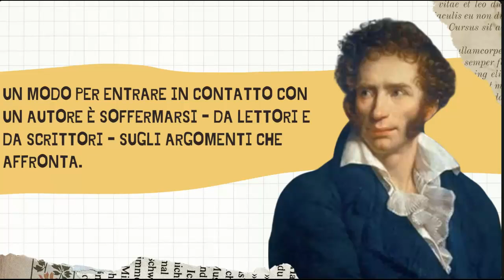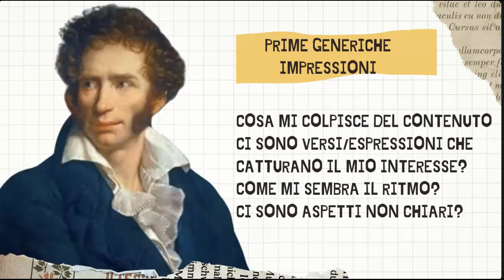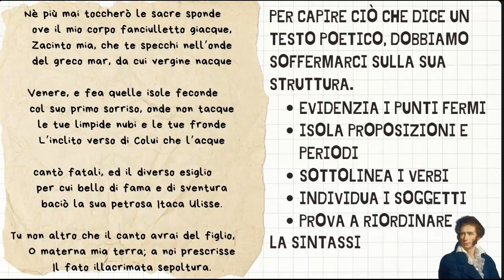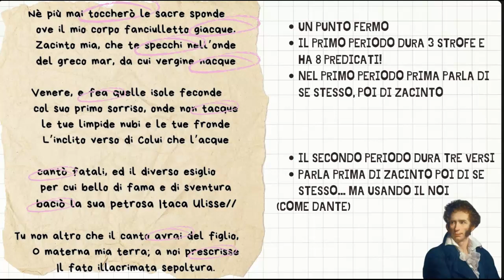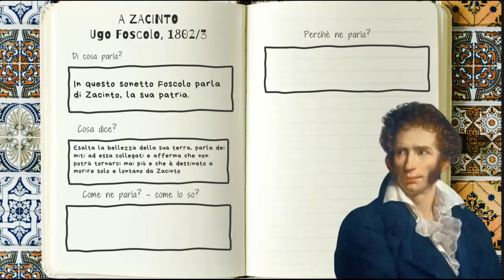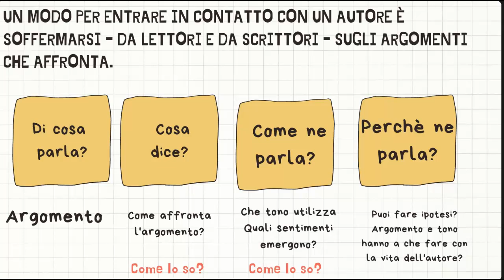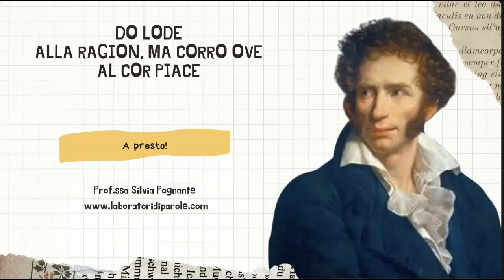Foscolo, a Zacinto, prime impressioni e prime immersioni.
Leggere da lettori per iniziare ad esplorare (anche da scrittori) la poesia. Presentazione realizzata con Canva